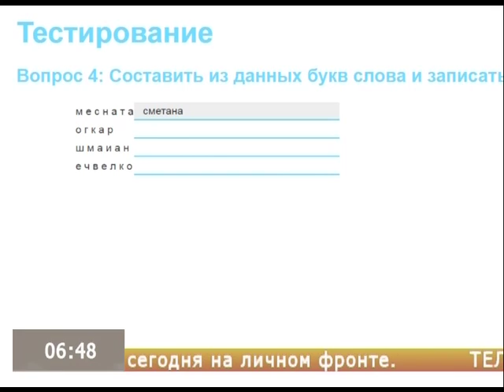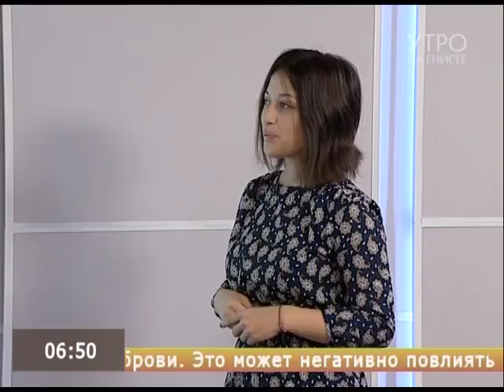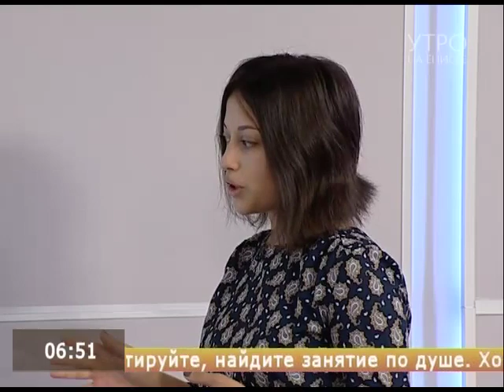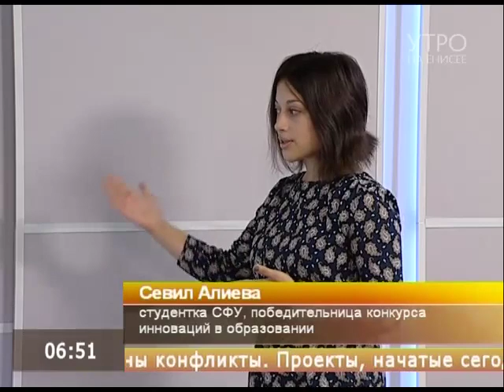Красноярская студентка разработала тест для выявления дисграфии у школьников